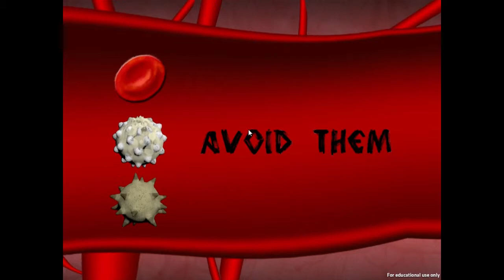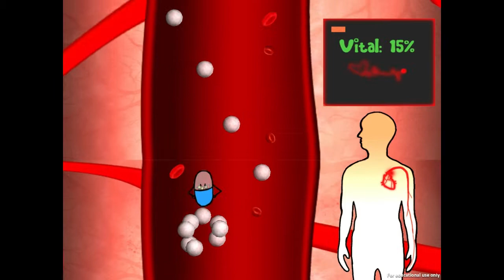GGJ 2013 Pittsburgh Heart String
Producer/Programmer: Davis Dong
Programmer/Designer: Mu Ni
Programmer/Designer: Xiuyuan Li
2D Artist: Eleanor Chen